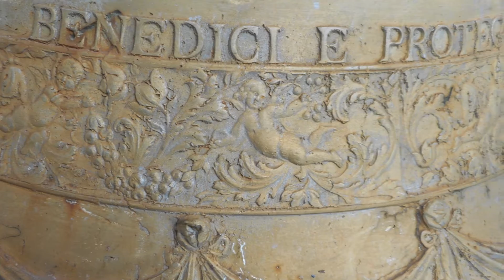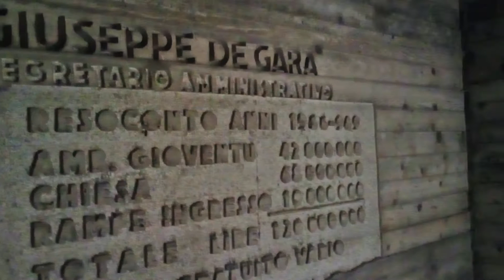Campane di Riva del Garda (TN) - Chiesa di S. Giuseppe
Distese singole e plenum delle campane della chiesa di San Giuseple a Riva del Garda. Il moderno campanile possiede un concerto di 6 campane in Fa#3, fuse nel 1996 dalla fonderia pontificia Daciano Colbachini e Figli di Padova ed elettrificate a slancio.